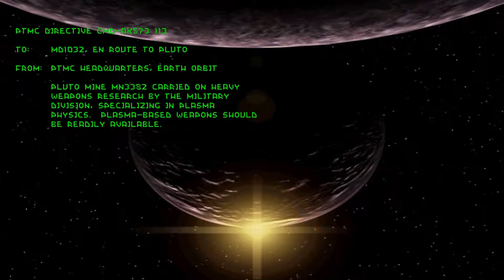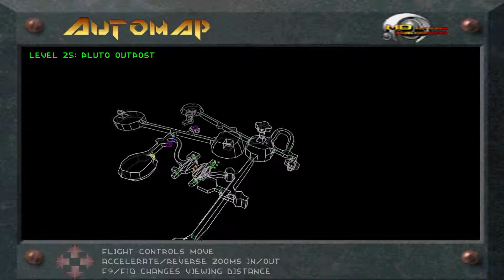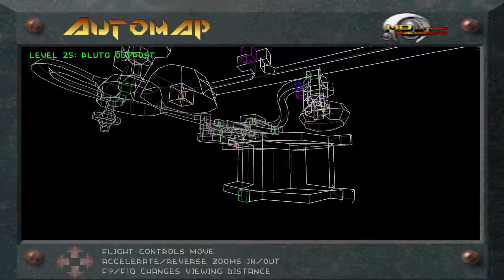descent lvl 25:pluto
Descent is a highly advanced first person shooter boasting six degrees of freedom. One of the few games in its class to allow the player full freedom in moving up and down, left and right, backwards and forwards. Players control a ship as they move through levels in both single player and multiplayer modes, using a wide variety of both energy cannons and missiles to defeat opponents.